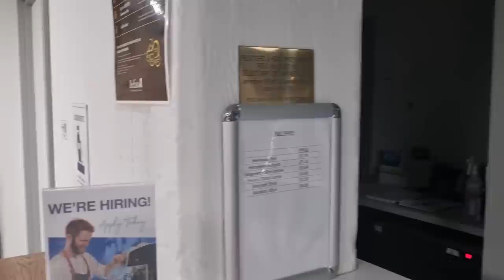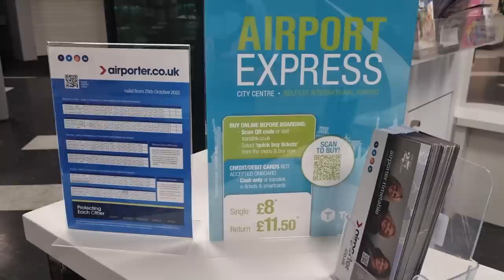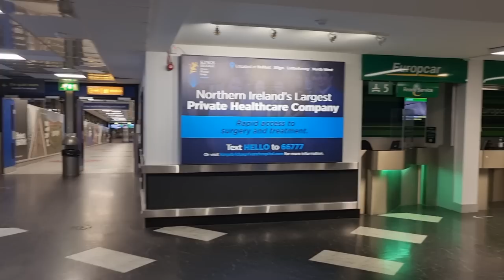Belfast International Airport - TOM HANKS Would Love This......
Belfast International Airport at 1am I had the place all to myself until I got the bus to the City Centre at 5.40am then another bust to George Best Airport at 7.15am !